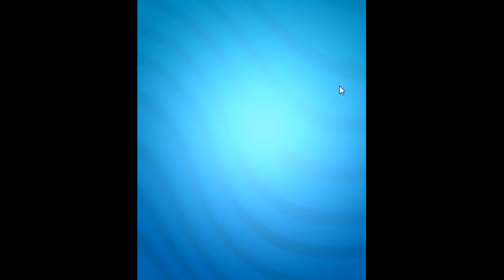My Talking Tom for gold #55 cartoon videos game for children